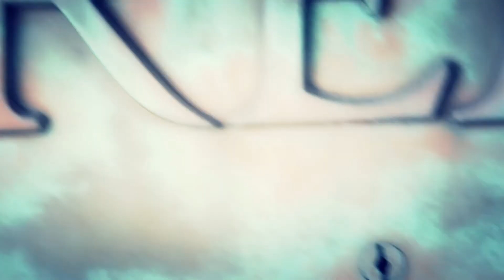Cat's Game - Silent Movie Type (official video)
Silent Movie Type's third video installment off their album "What Do We Tell The Children?")
Shot & Cut: Garth Jackson

Archive footage from Prelinger online archive